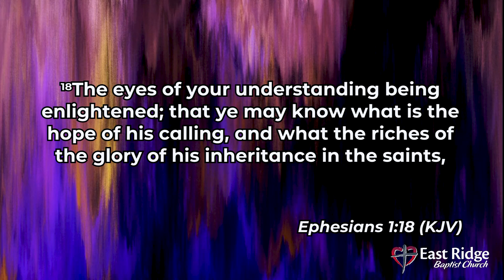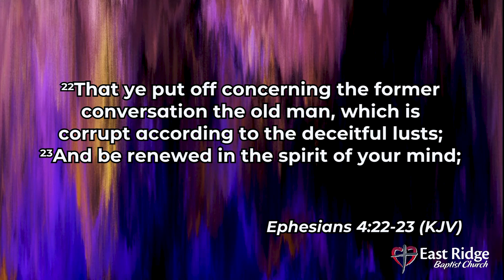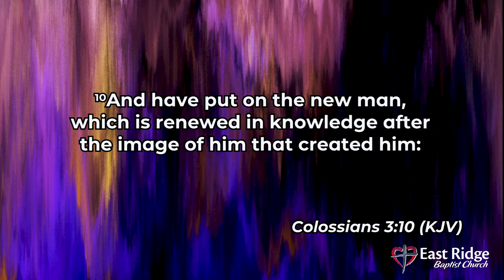Six Markers of a Transformed Disciple - 2) A Transformed Mind - D. Dishong